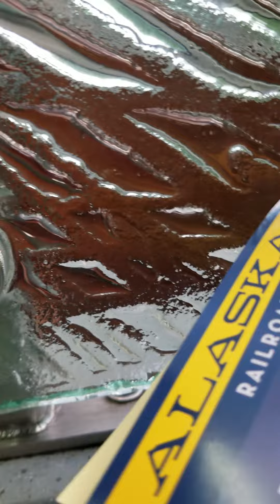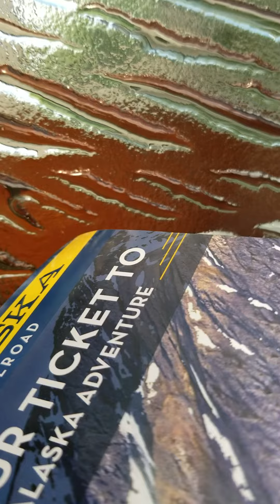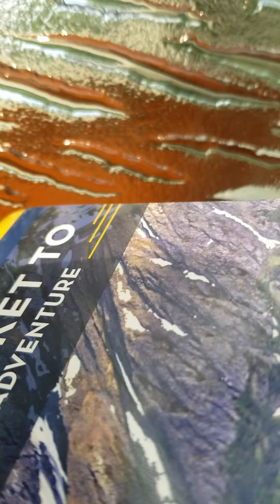WHAT'S THIS????? RIDING IN THE TRAIN SO SATISFYING...